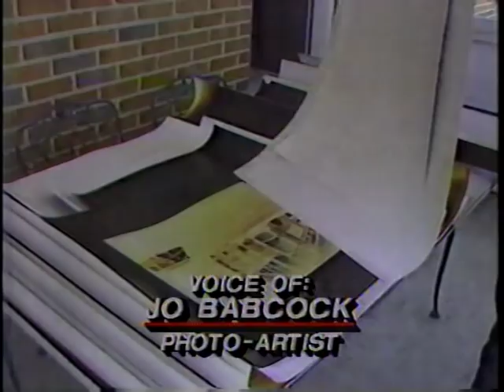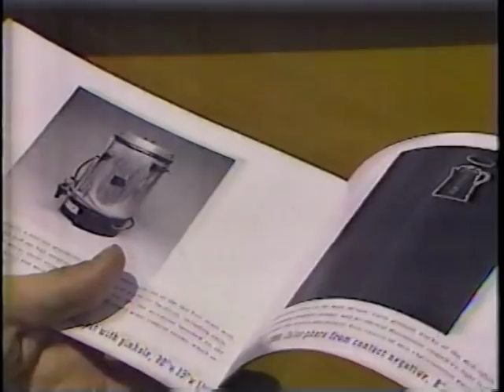VW Van Camera by Jo Babcock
San Francisco artist Jo Babcock converted a VW van into a camera to produce five foot long color photographs of American landscapes and scenes of destruction.  His works can be viewed at jobabcock.com.